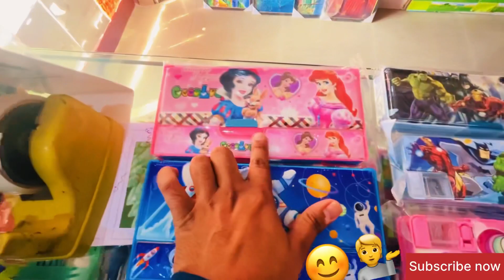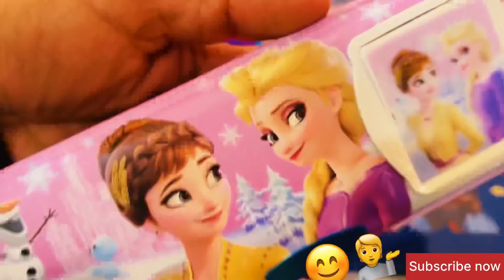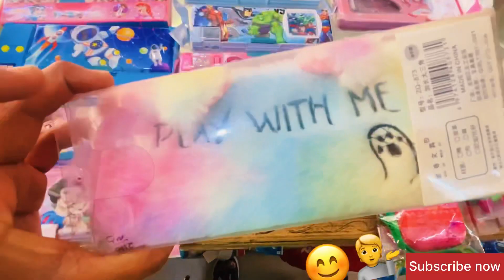stationery pencil box review, new classes stationery,pencil box ,pen,pencil ,Doms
best pencil box
best pencil box for school
best pencil box for boys
best pencil box under 200
best pencil box under 100
best pencil box unboxing
best pencil box for girls
best pencil box under 300
best pencil box under 500
best pencil box under rs 100
best box for school
best lunch box for school
best hot lunch box for school
best bento box for school lunch
best tiffin box for school in flipkart
best lunch box for school in tamil
best snack box for school
best compass box for school
best lunch box for school under 300

new class stationery shopping
new class stationery
new class stationery items

new class stationery
new class stationary
new era maths classes statics
new middle class status
new e class station wagon
new class of status watches
new doms kit
new doms pencil
new doms colour
new doms pastel brush pen
new doms pen
new doms eraser
new doms pencil set
new doms brush pen
new doms stationery

Thanks